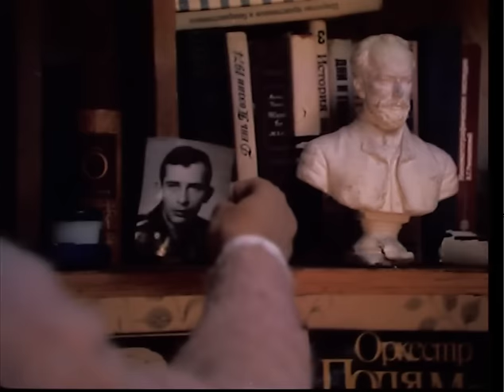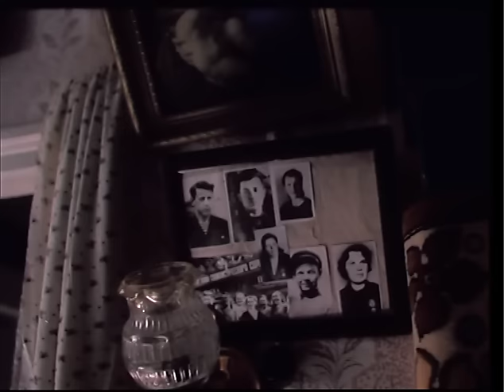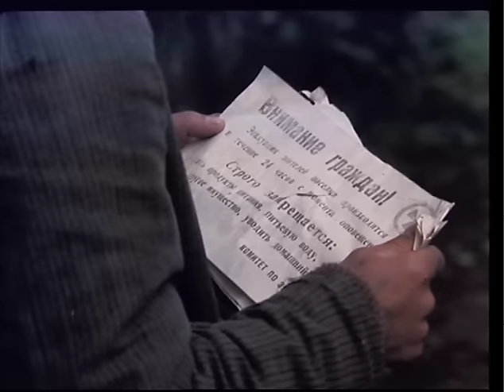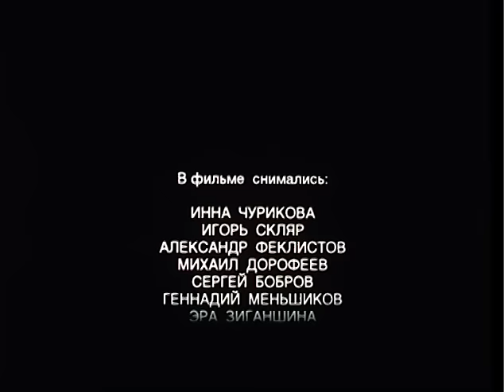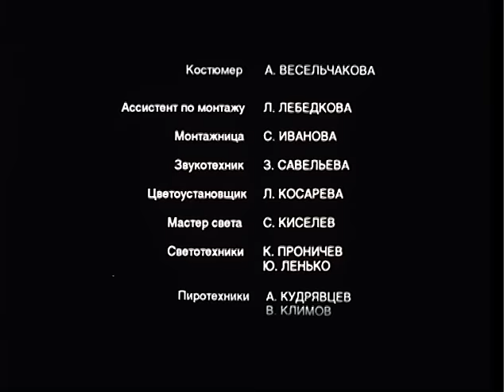Год Собаки (1994 год) мелодрама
Короткое счастье бывший заключенный Сергей и одинокая женщина Вера находят в покинутом поселке, зараженном радиацией.
Здесь, на оставленной богом и людьми земле, они снова начинают жить заново, постепенно узнавая и привязываясь друг к другу. Здесь к ним приходит первая в их жизни любовь.